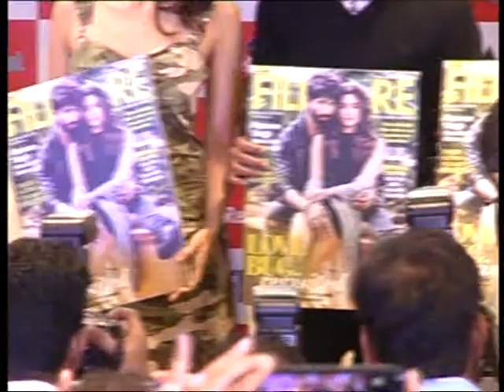sahid kapoor & alia on filmfare cover launching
Bollywood India News

Entertainment. Bollywood, Movies, TV shows, Others News